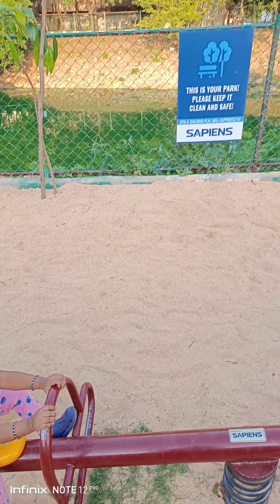Jaswik Nandhan / 18